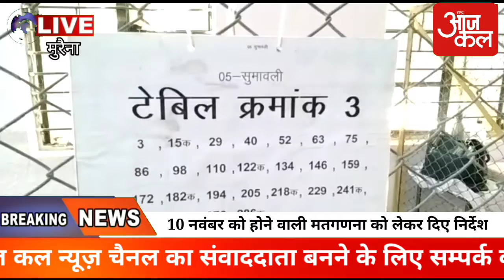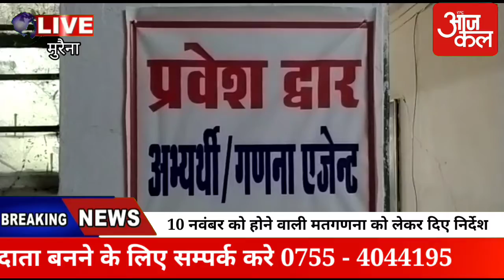मुरैना - मतगणना के लिए जिला निर्वाचन अधिकारी अनुराग वर्मा ने, अधिकारियों को सौंपे काम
मुरैना - 10 नवंबर को होने वाली मतगणना के लिए मुरैना के पॉलिटेक्निक भवन में जिला निर्वाचन अधिकारी अनुराग वर्मा ने,मतगणना के लिए अधिकारियों को सौंपे काम